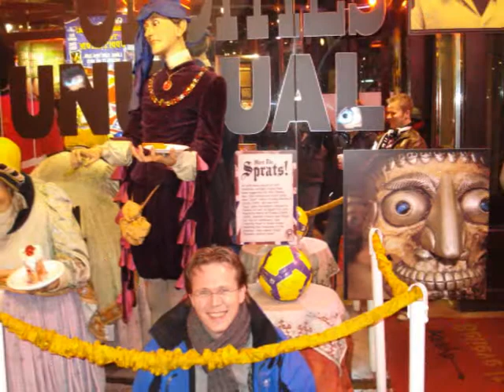Having a Fulham Ball In London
Fulham Football Club Ball in London with music from Sander van Doorn: "15"